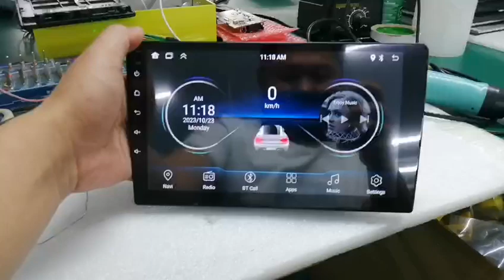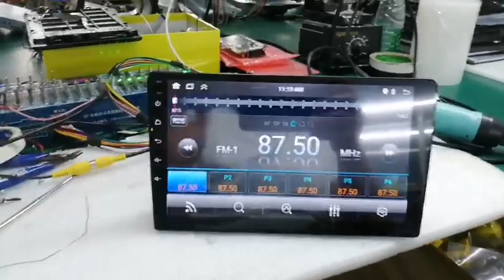8227 singledin Android13 2+32G